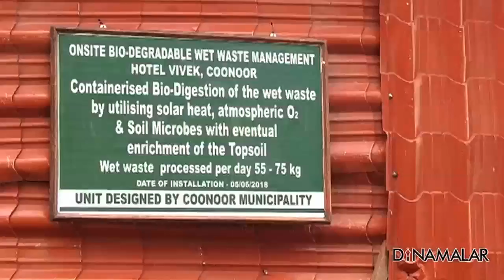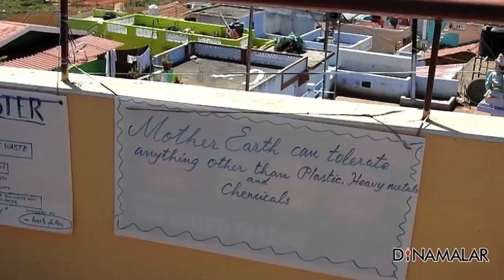உணவு கழிவுகளை இப்படியும் உரமாக்கலாம்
உணவு கழிவுகளை செரிமானமாக்கி,
மண்ணை ஊட்டச்சத்து மிக்கதாக மாற்றும்
‘சோலார் பயோ டைஜஸ்டர்’ திட்டம்
நீலகிரி மாவட்டம், குன்னூர் மாநகராட்சியில்